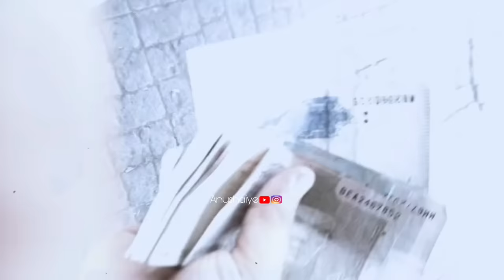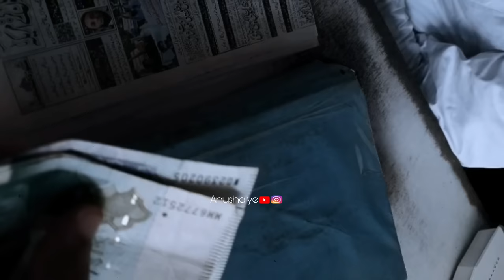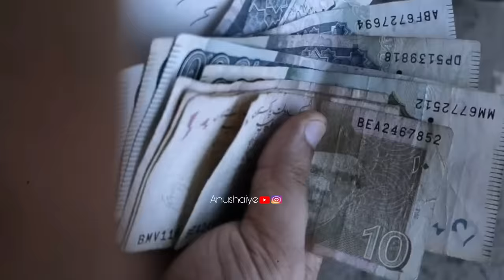Finally I Purchased New IPhone 15 Pro Max 😍 | Vlog 7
Hope you guys enjoy my BAK BAK❤